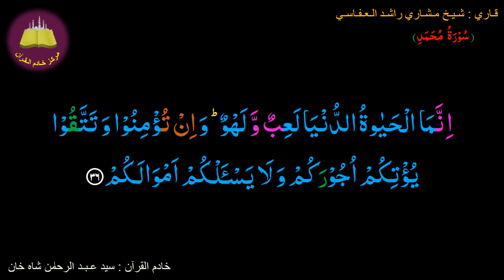Best option to Memorize 047-Surah Al-Muhammad (36 of 38) (10-times repetition)